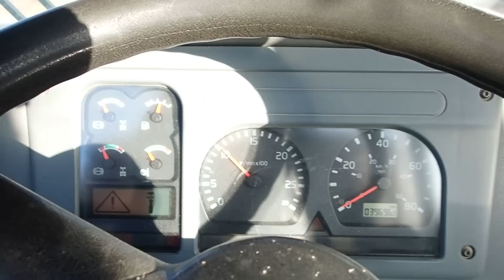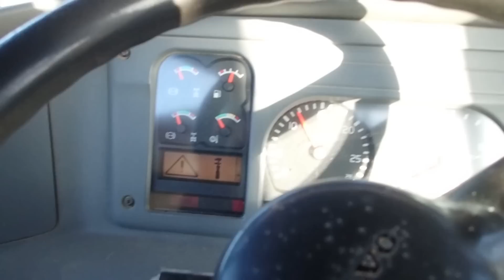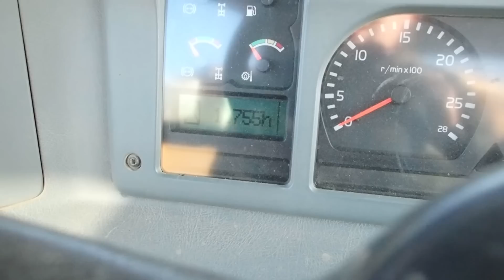I Thought I Was Done Clearing